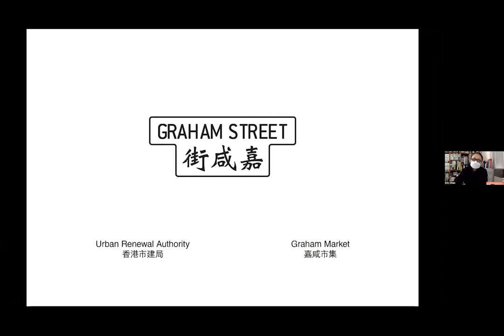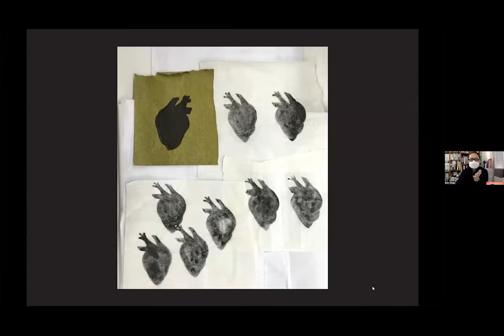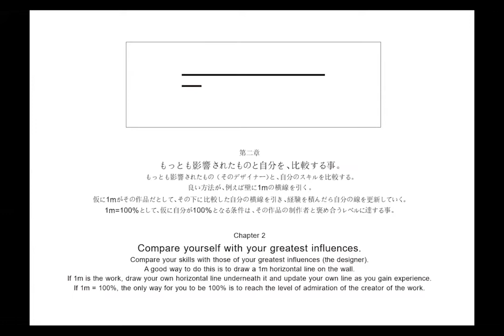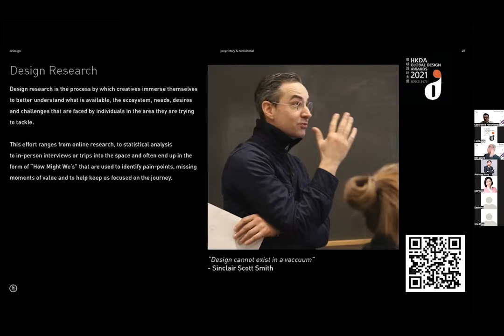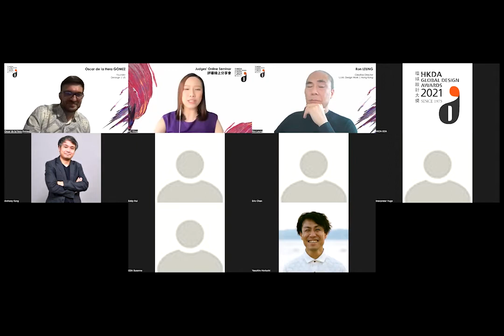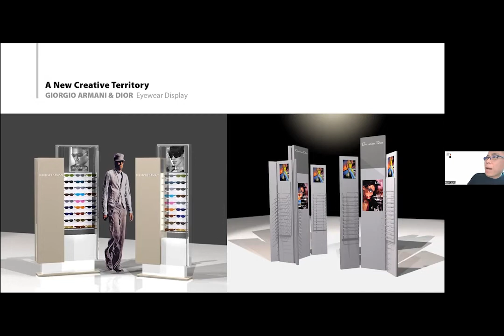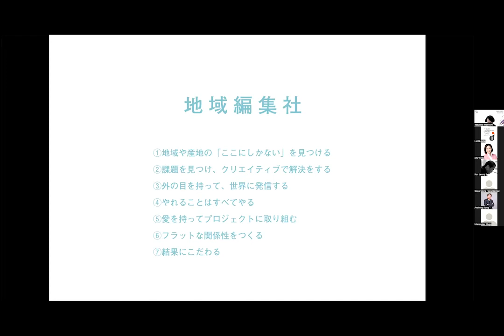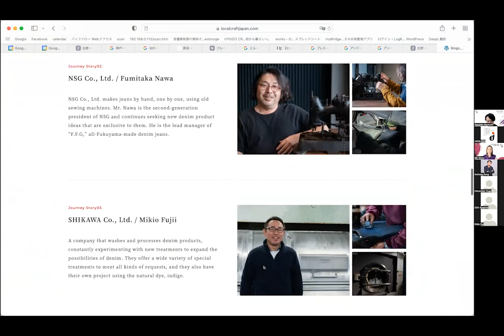[HKDA] GDA2021 Judges' Seminar Part A (HD)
[HKDA]